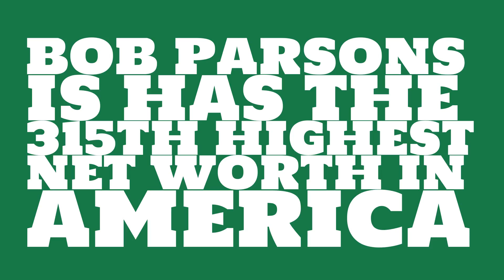Bob Parsons: 2017 Net worth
Watch this video to learn about the 2017 net worth of Bob Parsons.